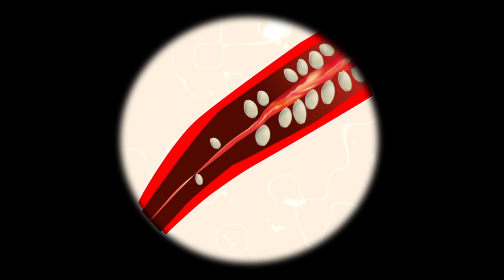Golden Spoon TV Show opener.mov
Nonna Chen's cooking show

In this show, we will invite Nonna Chen as our host, which is this TV show's biggest selling point. Sharing her signature dishes and secret recipes. This is her first time to share the secret recipes to audience. Also, introducing modern kitchen gadgets and cooking tricks.

Why spoon ? Spoon is a common tool in kitchen and easily be found in kitchen, why not spoon!